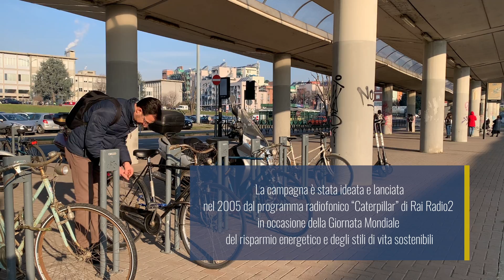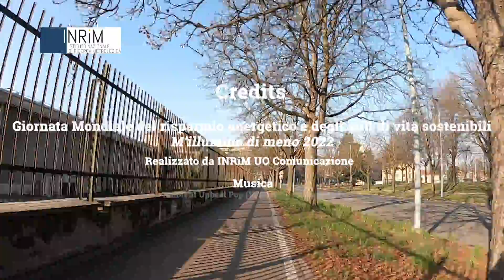M’illumino di meno 2022 | INRiM c’è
📆 Oggi torna “M’illumino di meno”, la campagna ideata e lanciata nel 2005 dal programma radiofonico “Caterpillar” di Rai Radio2 in occasione della Giornata Mondiale del risparmio energetico e degli stili di vita sostenibili.

📌 La campagna è volta a coinvolgere il pubblico in una grande festa degli stili di vita sostenibili, immaginando un decalogo sul risparmio energetico attuabile nelle vite di tutte e tutti.

👉🏻 INRiM aderisce anche quest’anno alla campagna dicendo “INRiM c’è” e mette in pratica una serie di azioni volte a pedalare, rinverdire e migliorare.
▶️ Seguici anche su:
📽 Post produzione e montaggio a cura di U.O. Comunicazione.